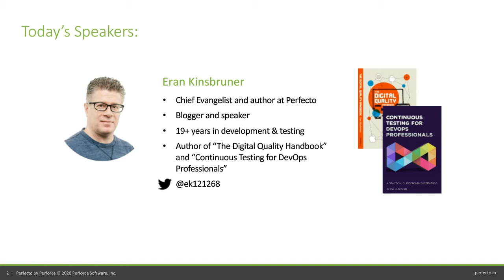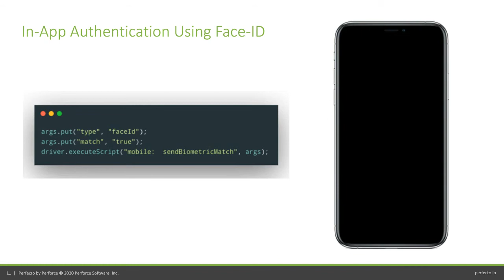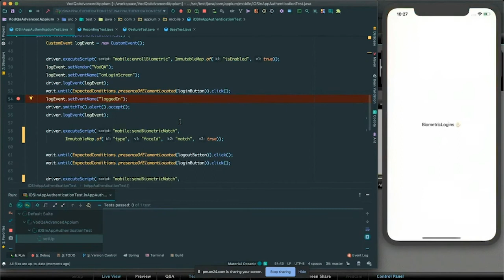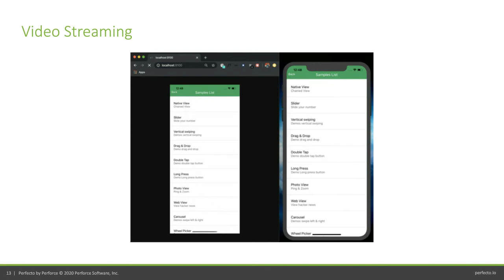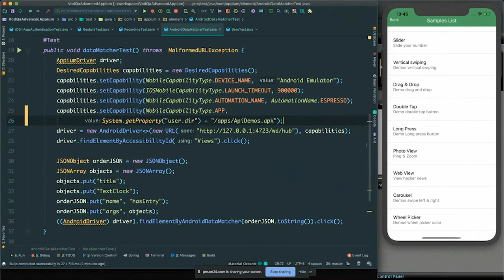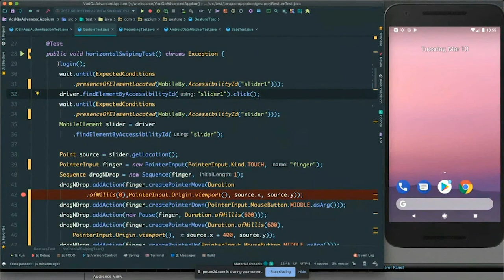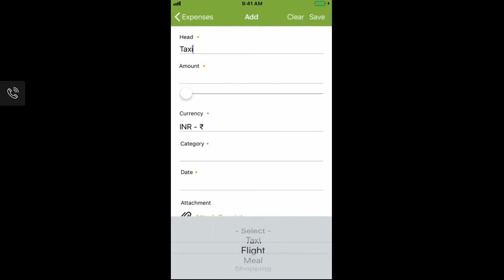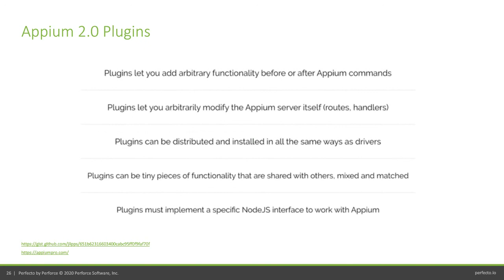Uncovering the Unknowns of Appium and Beyond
In our 2020 State of Test Automation report, we learned that the average team automates less than 50% of their tests. That’s just not good enough.

Complex test scenarios make it difficult for teams to achieve successful automation. That’s even more true for mobile app testing, with notoriously advanced capabilities to test. Learn how to achieve better automation with Appium — and learn some testing tips you may not know are possible.

Hear from Perfecto Chief Evangelist Eran Kinsbruner, along with Sai Krishna and Srinivasan Sekar, Appium community contributors and lead consultants at Thought Works. Together, these industry experts will go through a set of advanced test automation practices to increase your coverage. Such practices include support for biometrics, image injection, audio capturing, network conditions, working with logs, and more.

See what these key contributors of Appium have to share.
 - Learn advanced Appium testing, such as video streaming from iOS devices and in-app authentication testing.
 - See these tests executed with live Appium demos.
 - Get a sneak peek at what’s to come in Appium 2.0.
 - Learn how to accelerate Appium testing with a cloud solution.